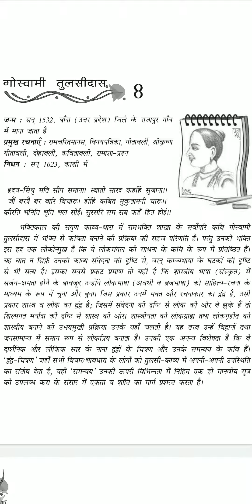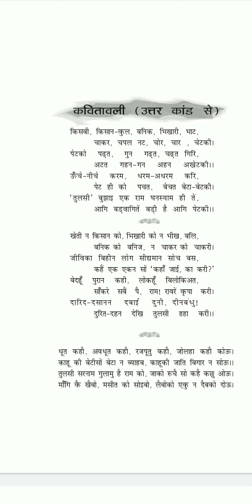कवितावली / Kavitavali | Goswami Tulsidas | Aaroh | Hindi core | Class 12 | Full Explanation